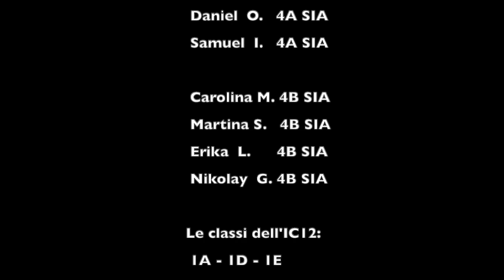Cyberbullismo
Progetto: “Educare al saper fare digitale: la peer&media education per crescere, contro il cyberbullismo". IIS Manfredi Tanari, Bologna